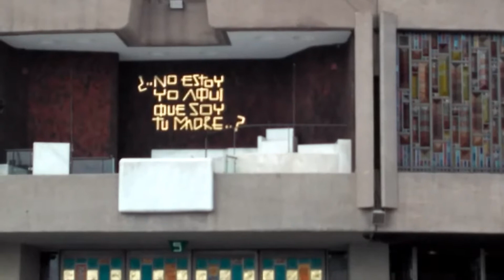LA BASÍLICA DE GUADALUPE ENTRADA 13/04/17.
Visitando a nuestra madre en la basílica para dar gracias por todo lo que nos a dado ahí les dejo el vídeo de mi visita a nuestra madre.saludos y espero les guste el vídeo.